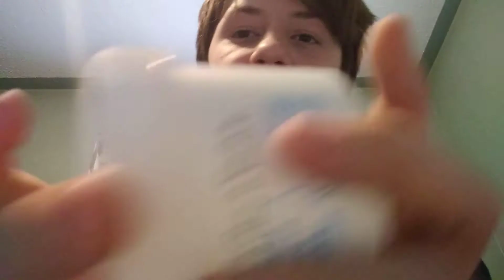ASMR I Can't explain how much I hated this video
I hated making this video if you actually got tingles😖